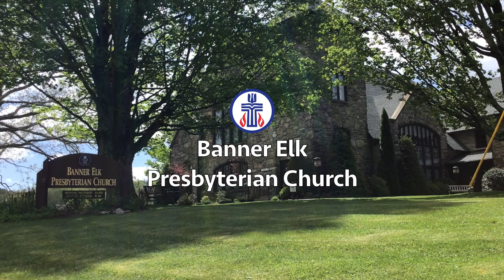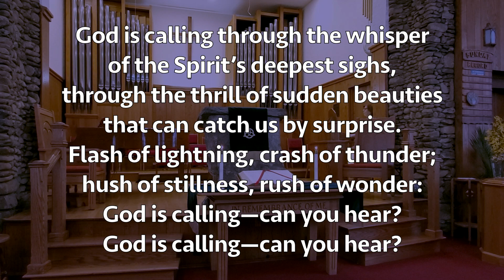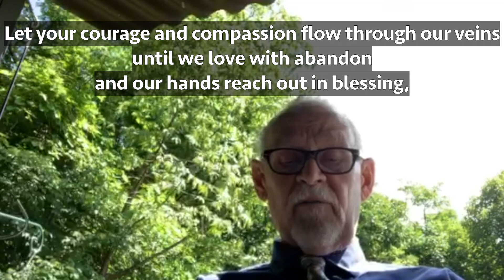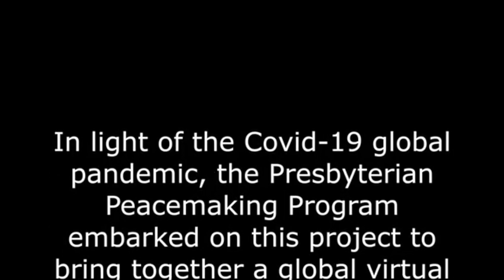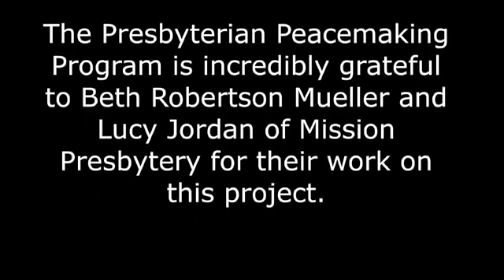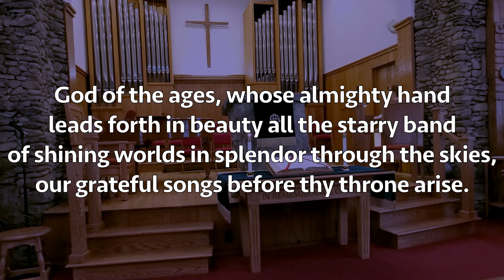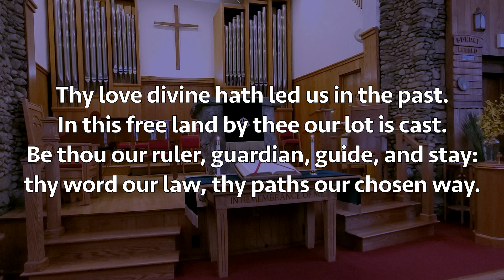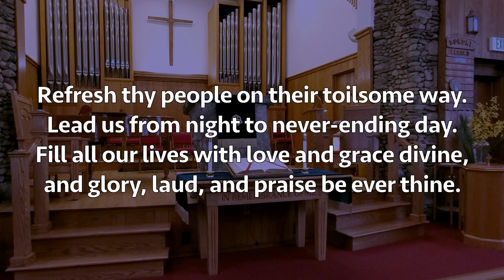BEPC Worship Service - July 5, 2020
Banner Elk Presbyterian Church virtual worship service for July 5, 2020, the Fifth Sunday After Pentecost.  The sermon by the Rev. Deck Guess entitled "Hagar: 'I Saw God'" is the third in his sermon series "Who Are Your People?"  The scripture reading is from Genesis 16:1-15; 21:1-21.